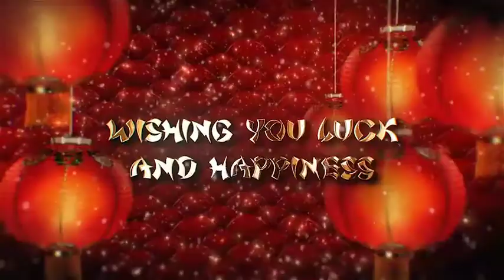Chinese New Year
CC 2014 and higher
1920×1080 full HD and 1080×1920
Portrait and Landscape Orientation
25 sec duration
5 Titles Placeholders